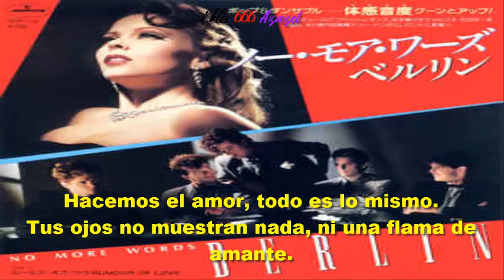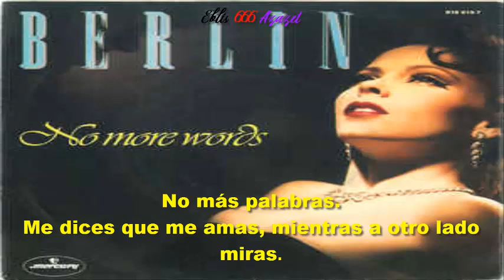Berlin — No more words (subtitulada).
Álbum: Love life.